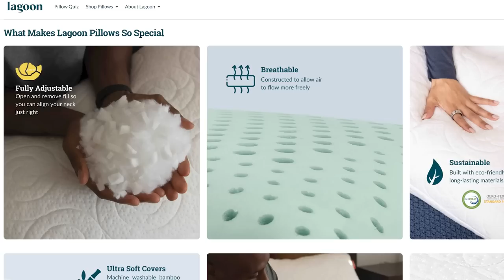New Balance Propel v4, Baltimore Bonfires, The Whale Review, Sleep Styles | The Drop E140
Believe in the Run does make a small commission from any affiliate links, so if you pick up one of the shoes, please use the shop links below to help us out!